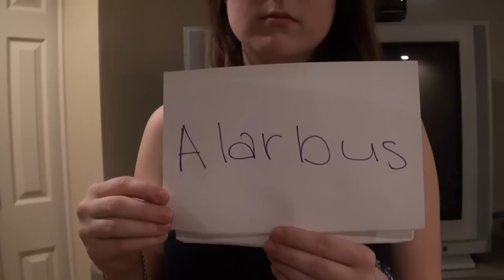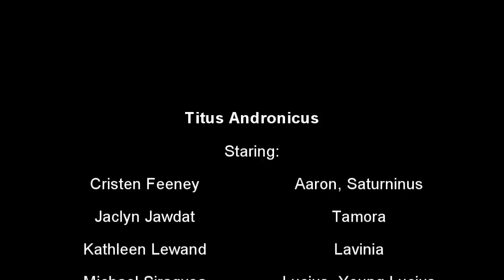Titus Andronicus project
Our Shakespeare class project. Don't judge us.